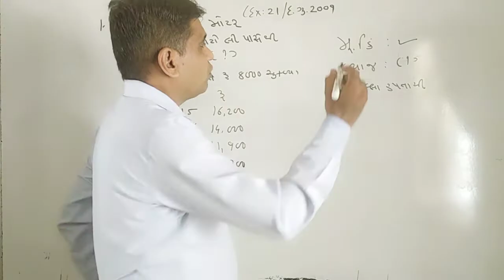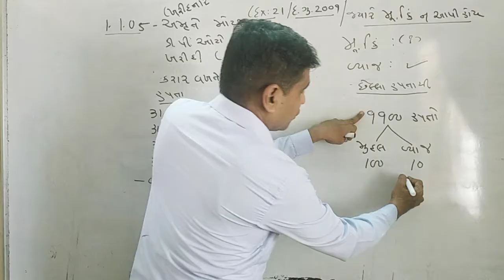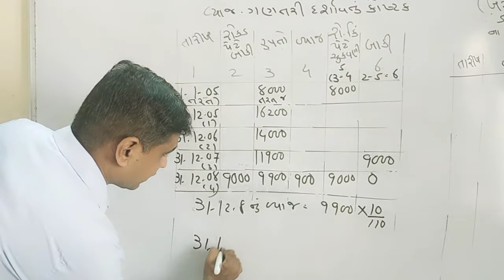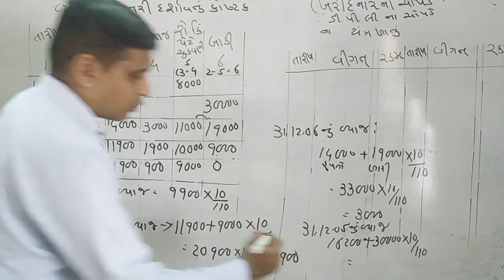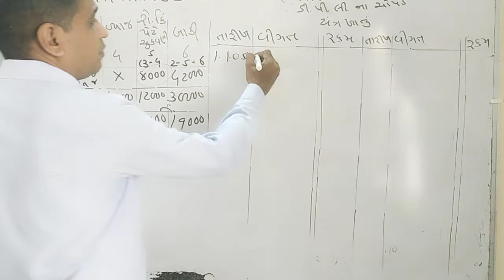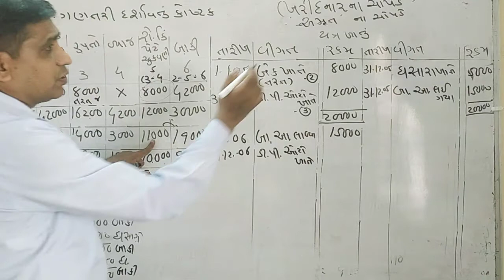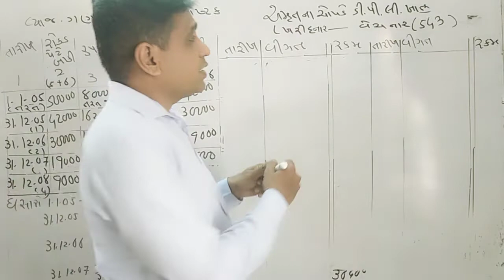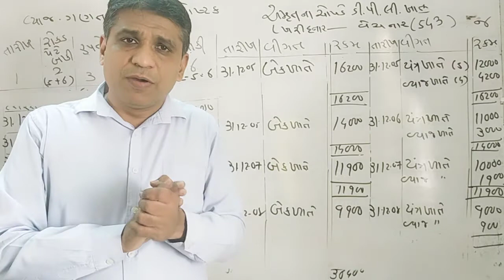f.y.b com. ભાડા ખરીદ પદ્ધતિ દા. નં.21#રોકડકિમત ના આપી હોય